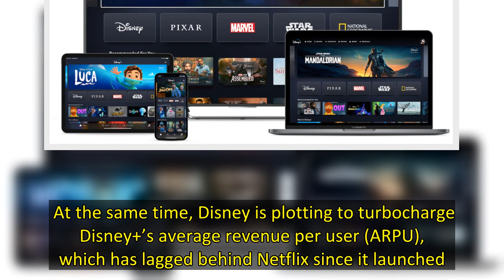Disney Trims $1B In Content Spend Amid Drive for Streaming Profits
Two and a half years after launch, Disney appears to be closing in on its long-stated goal for Disney+: Making it profitable.  In the company’s quarterly earnings report and analyst call May 11, CFO Christine McCarthy reaffirmed that Disney+ should begin turning a profit in fiscal 2024. And comments by McCarthy and Chapek give a clue as to what the path to profitability will look like.    For starters, Disney is beginning to take a closer look at content spend. Disney is not alone here (Netflix